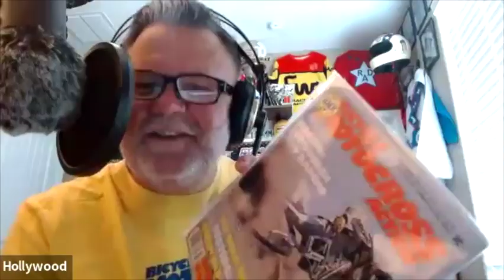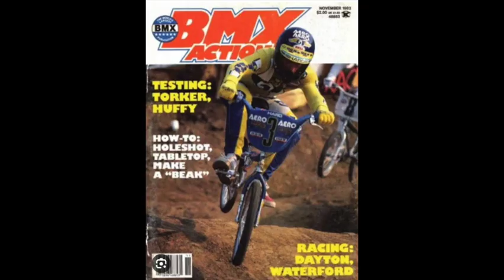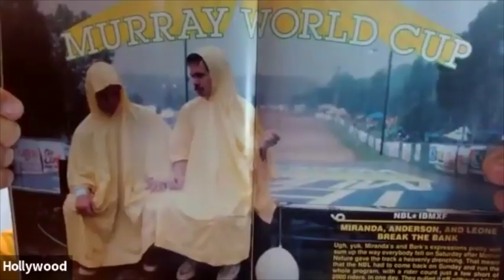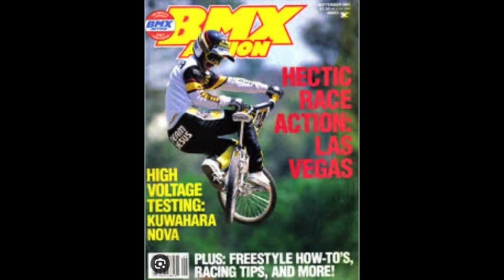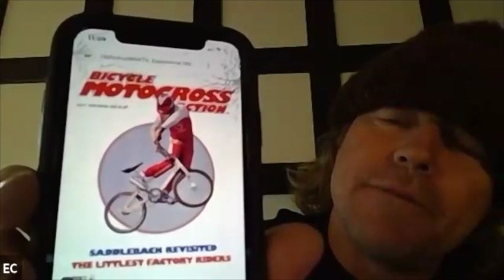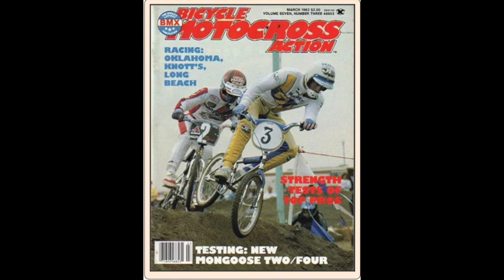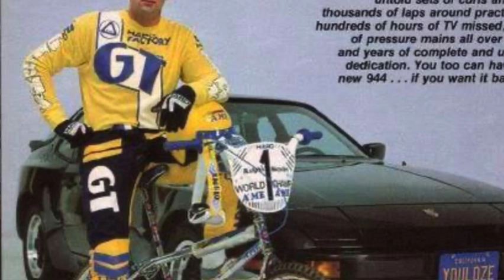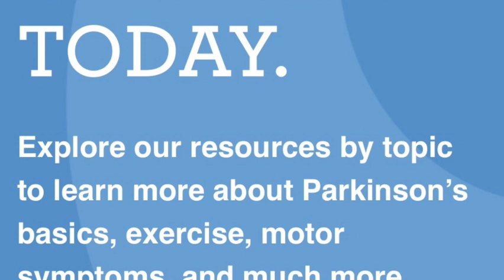Dirty Knobs Podcast S2 E9 Bob Osborn "OZ"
The Dirty Knobs Podcast Season 2 Episode 9 with Hollywood Mike Miranda, JV James Vicente and EC Eric Carter sit and talk with BMX royalty, Mr. Bob Osborn, the biggest influencer, the chronicler of our sport, The Wiz, the man who brought us Bicycle Motocross Action, OZ!